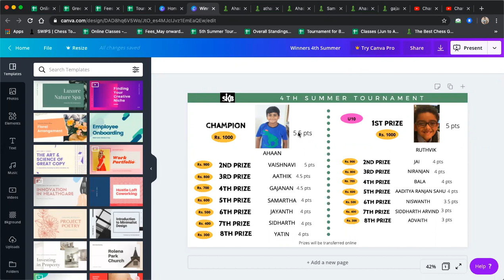The Champion's Journey ft Ahaan - 4th Summer Tournament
The opening surprises, precision in the endgame and some luck - Ahaan's journey to becoming the champion.